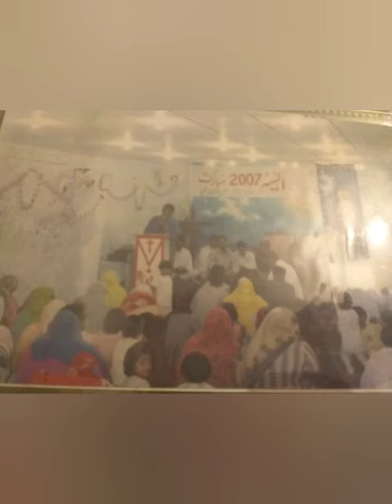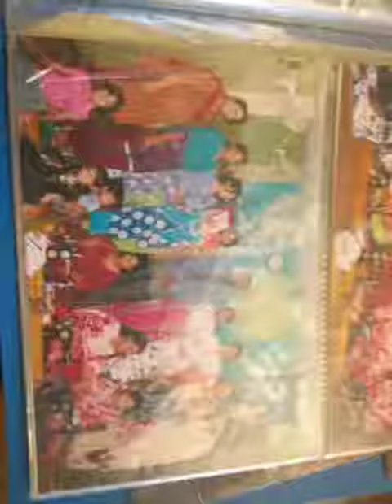Pakistan CLM Church of God Faisalabad golden blessed memories since 2003 until 2014 photos Church re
Pakistan CLM Church of God Faisalabad golden blessed memories since 2003 until 2014 photos Church records